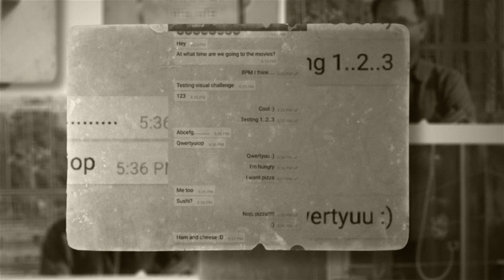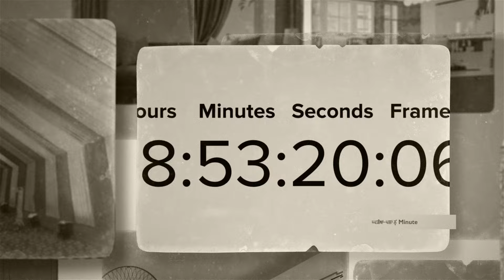ਅੰਗਰੇਜ਼ੀ | Bad English | Harinder Sandhu | New Punjabi Song 2024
Bad English | Harinder Sandhu | New Punjabi Song  2024

Song -  ਅੰਗਰੇਜ਼ੀ  | Bad English |
Vocal - Harinder Sandhu
Lyrics - Jaswinder Singh Sidhu
Composer-Harinder Sandhu
Video By  Heroes